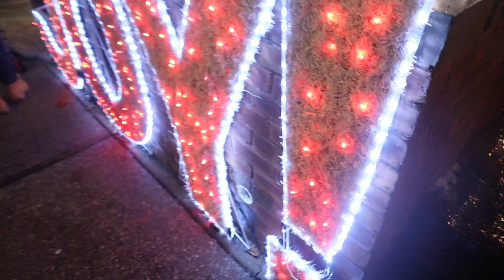VLOGMAS DAY 19 | VISITING DYKER HEIGHTS CHRISTMAS LIGHTS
FOLLOW ME ☺️

MAKE SURE YOU GIVE THIS VIDEO A BIG THUMBS UP!!

HAVE A VIDEO SUGGESTION? LET ME KNOW DOWN BELOW ON WHAT KIND OF VIDEOS YOU’D LIKE TO SEE.

Credits:
Music Info: Christmas Waltz by RomanSenykMusic.